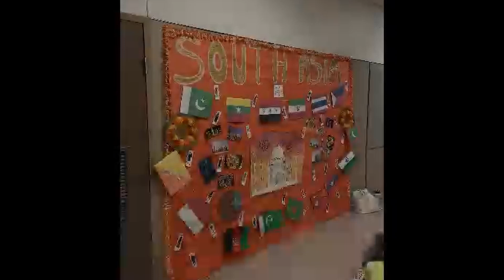RRHS Dragon News Show 4--Homecoming Recap!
Thanks for tuning into another show! Special thanks to these wonderful members for providing us with this week's show:

Lyric Doyle
Maggy Ma
Editor: Chloe Szostek

Executive Producer: Teja Meka
Assistant Producers: Parul Sadasivuni, Ashlee Chrisman
Anchors: Wyatt Handy, L Porter
Loving Dragon News? Want to help us make our shows this year? Sign up for the remind @rrhsdn!